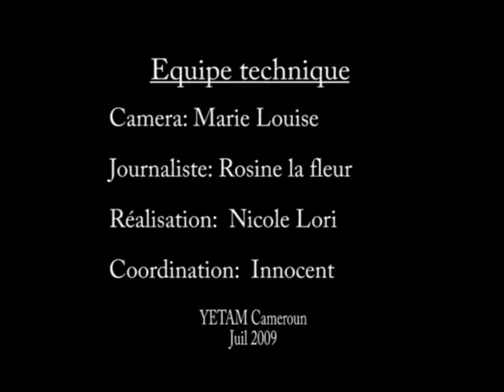Cameroon: NON DECLARATION DES NAISSANCES (Birth Registration)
This film exposes the fact that some children do not have birth certificates, which keeps them from reaching their goals in life.